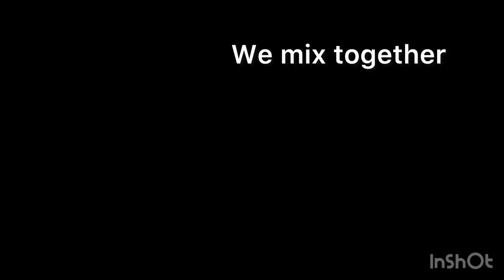A Lentil soup recipe that’s Easy Delicious and Healthy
Lentils are small, lens-shaped legumes that come from the family of plants known as Fabaceae. They are one of the oldest cultivated crops, with evidence of their consumption dating back thousands of years. Lentils are a staple food in many cultures around the world, prized for their high nutritional value, versatility, and ease of cultivation.

Here are some key facts about lentils:

Varieties:

There are several varieties of lentils, with the most common being brown, green, and red lentils. Each variety has a slightly different taste, texture, and cooking time.
Brown lentils retain their shape when cooked and have a mild, earthy flavor.
Green lentils have a slightly peppery flavor and hold their shape well after cooking.
Red lentils cook quickly and tend to become soft and mushy, making them ideal for soups, stews, and Indian dishes.
Nutritional Value:

Lentils are a nutritional powerhouse. They are rich in protein, fiber, complex carbohydrates, and various vitamins and minerals.
They are an excellent source of plant-based protein, making them a popular choice for vegetarians and vegans.
Lentils are also a good source of folate, iron, potassium, magnesium, and vitamin B6.
Health Benefits:

Heart Health: Lentils are low in fat and high in fiber, which can help lower cholesterol levels and reduce the risk of heart disease.
Digestive Health: The high fiber content in lentils promotes regular bowel movements and helps prevent constipation.
Blood Sugar Management: The complex carbohydrates in lentils are digested slowly, which helps stabilize blood sugar levels and provide a steady source of energy.
Weight Management: The combination of fiber and protein in lentils helps you feel full and satisfied, making them a great addition to a weight-conscious diet.
Rich in Antioxidants: Lentils contain various antioxidants, including polyphenols and flavonoids, which help protect cells from damage caused by free radicals.
Versatility in Cooking:

Lentils can be used in a wide range of dishes, including soups, stews, salads, curries, and even vegetarian burgers.
They are a popular ingredient in cuisines around the world, from Indian dal to Italian soups and salads.
Culinary Tips:

It's important to rinse lentils before cooking to remove any debris or impurities.
The cooking time for lentils varies depending on the variety. Brown and green lentils take about 20-30 minutes, while red lentils cook faster, in about 15-20 minutes.
Conclusion:
Lentils are a highly nutritious and versatile ingredient that can be a valuable addition to a healthy diet. They offer a wide range of health benefits and can be enjoyed in a variety of delicious dishes. Whether you're looking to boost your protein intake or simply add more plant-based foods to your meals, lentils are an excellent choice.